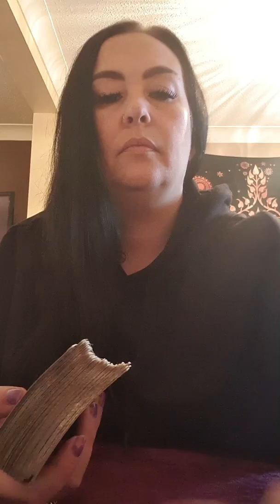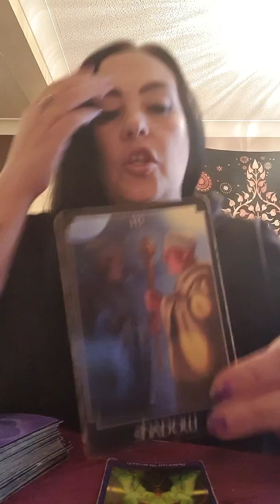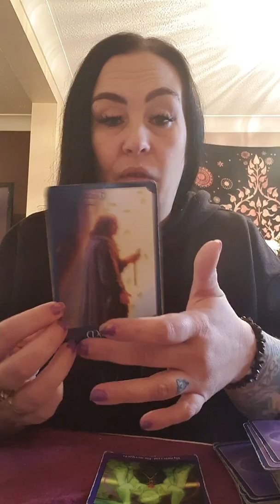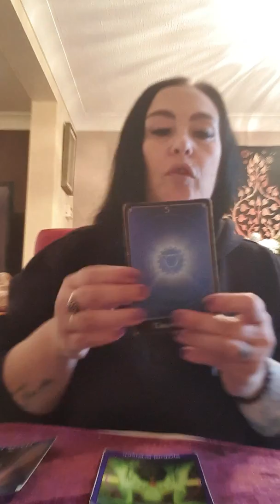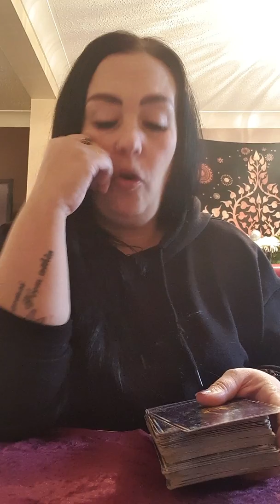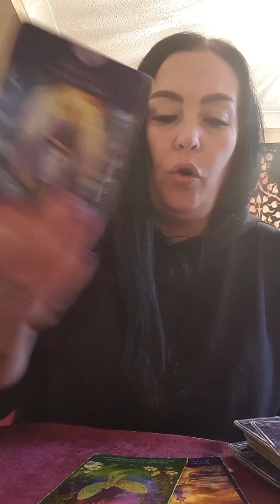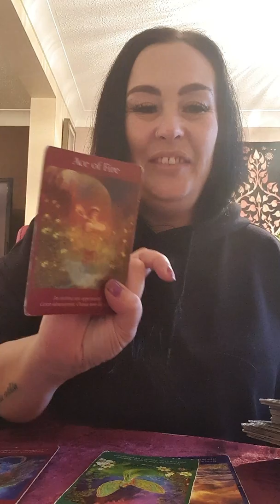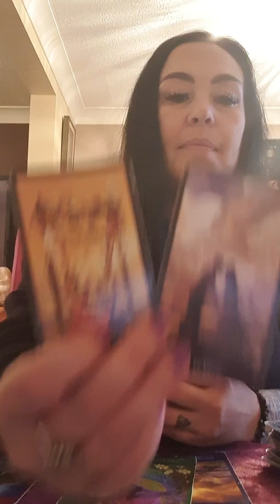Cancer january 2020 1st half - recovery and love rekindled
Personal readings available via camera as i prefer to see who im reading for.